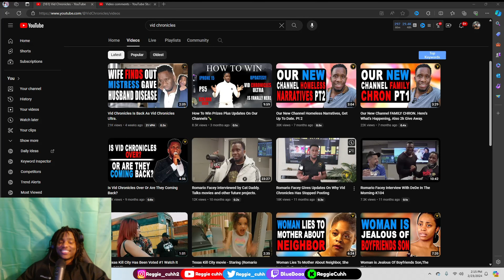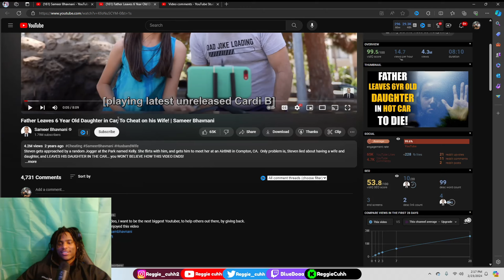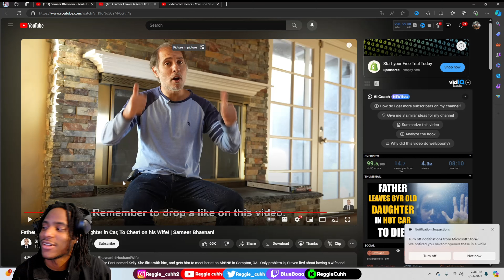Bluuud LEFT his DAUGHTER in the car so he can go CHEAT on his bih